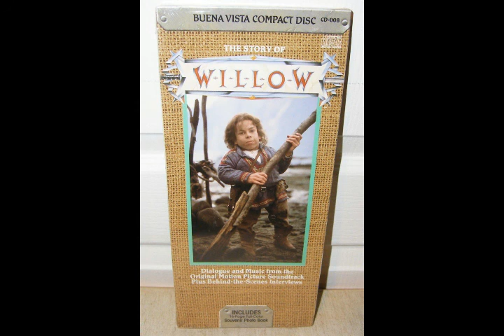The Story Of Willow (1988 Storyteller CD)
This is a Rare Ebay Find.
I found out 6 months ago that this existed on Cassette but was Surprised it was Released on CD as Well.There Was Already a version of this online but Audio sounded horrible like someone had put a mic in front of a speaker.
This is a Storyteller CD.has narrator who i am Sure Is Roy Dotrice and if not it is someone who sounds Just Like him and uses music and Dialogue From the actual movie although The Brownies appear to be voice by other actor the rest of the voice sound like they where from the actual movie,
The Story Runs about 45 mins and the rest of the Run time was short interviews with  Ron Howard,George Lucus,Warwick Davis
I own no Rights to this just sharing to Preserve it since it is Getting harder to come by.